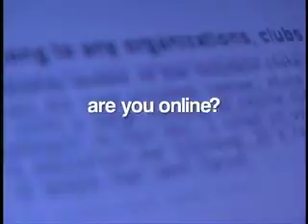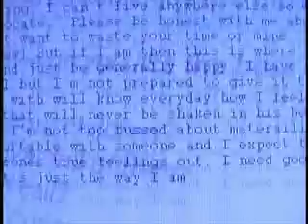trailer CLICK ME:)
Click Me:) explores the trials, travesties, and tricks involved in searching  for love online.